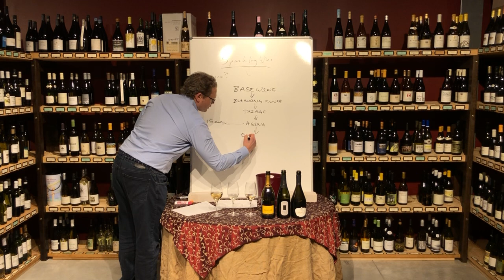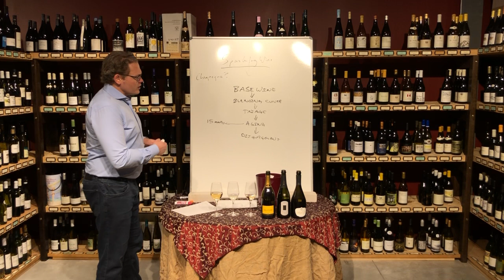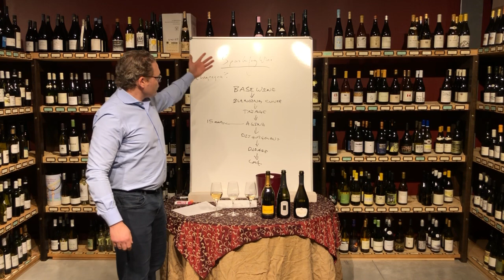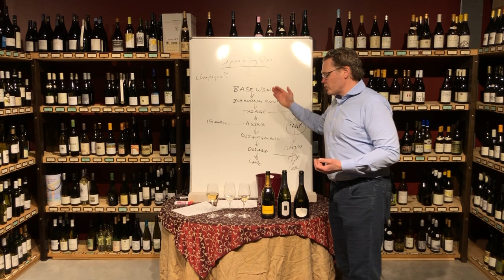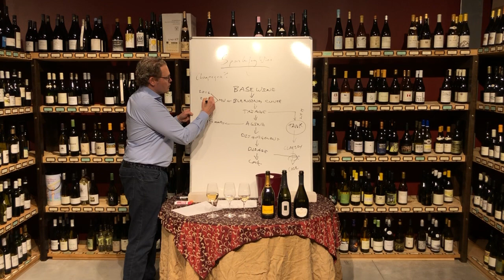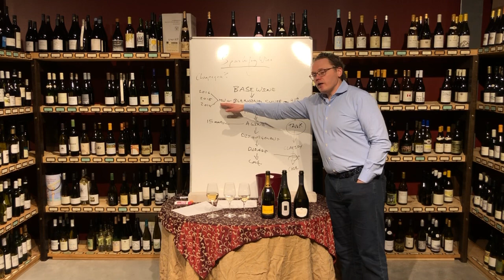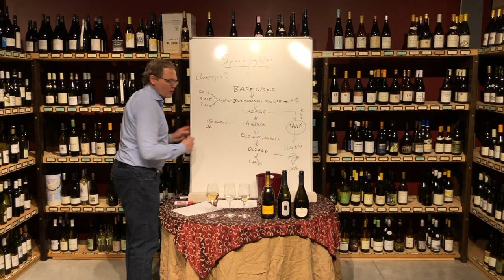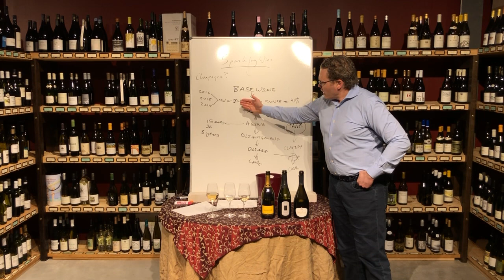Introduction to Sparkling Wines